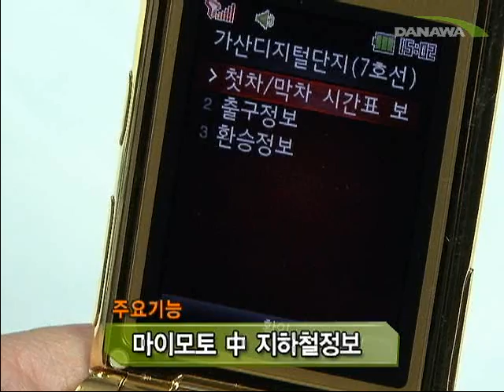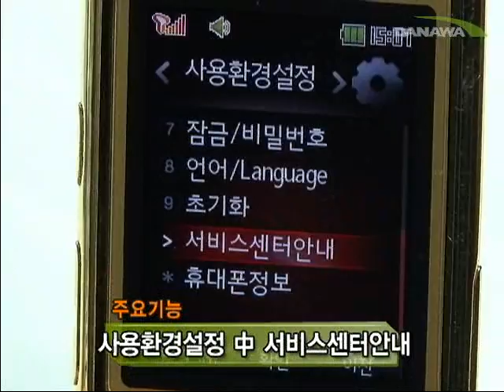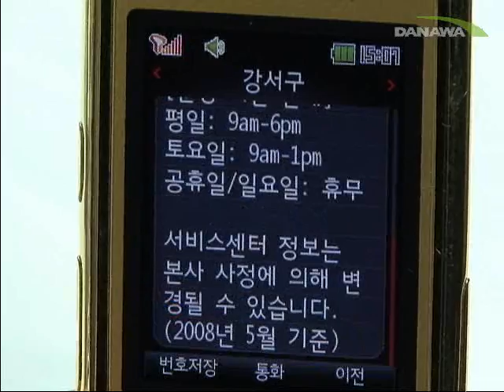[Product information] 18k 핸드폰, 금장 휴대폰. 모토로라 ms500w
전 세계 휴대폰 시장을 평정한 모토로라 RAZR가 3G버전으로 업그레이드 되어 RAZR Luk이라는 이름으로 다시 돌아왔다. 새로운 3G 폰은 이전 국내향 RAZR 스타일을 고수하며 영상통화, 외장 메모리 슬롯, 블루투스 등을 추가해 편의성을 더했다. 키패드 및 주요 부위를 18K 금장으로 처리한 것도 단말기를 더욱 고급스럽게 했고, 7.2Mbps의 빠른 데이터 전송 속도를 자랑하는 HSDPA 통신 방식을 채택하고 있다.